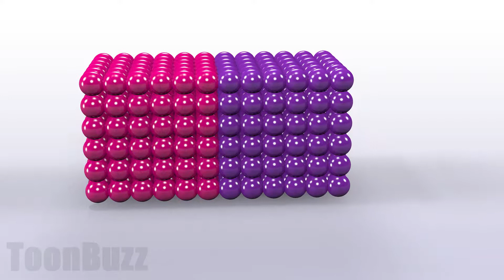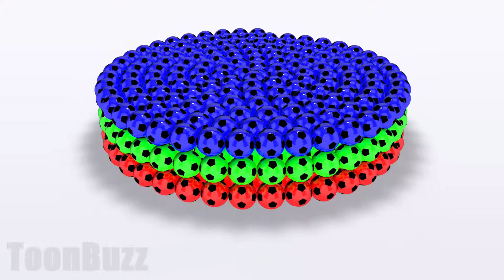Learning Colors for Children with Color Balls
Learning Colors for Children with Color Balls, Cartoon Animation for Children Colorful shape From Balls.
We hope your children find this video helpful in learning basic colors while enjoying fun, creative and colorful animations with nursery rhymes.